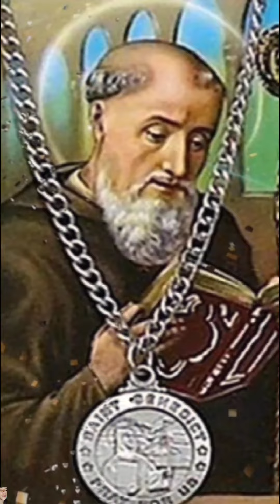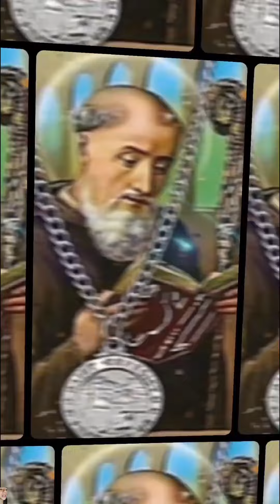MILAGROSA ORACION A SAN BENITO PARA ALEJAR A LOS ENEMIGOS POR SIEMPRE